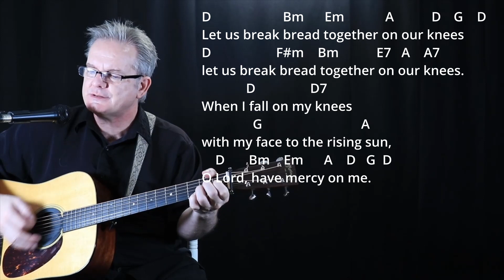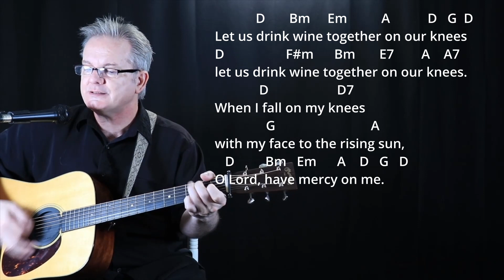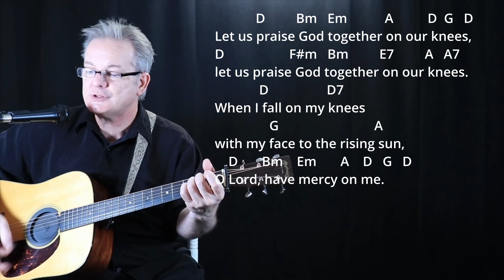How I Play "Let Us Break Bread Together" on guitar - with chords and lyrics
Hi, my name is Lee Ladensack. I've been playing these old-time gospel songs in church for our bluegrass service since 2004 and I want to share my song sheets with anyone wanting to sing and play them on their guitar. You can find the chords and lyrics for the song Let Us Break Bread Together in my Gospel Book for Guitar. It has the chords and lyrics, intro chords, and chord diagrams for 50 of the most popular and favorite gospel songs. You can print your copy or download it to your phone or iPad (recommended) and play the song. Watch the video to see my strumming pattern and get the feel of the tempo. Go get your copy and come back and play along with me here!